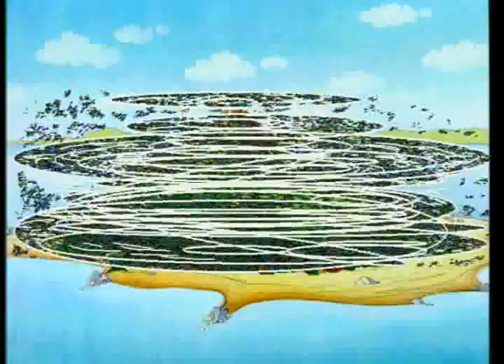LOS FRUITTIS Capitulo 15 // Viaje a México // Español // Serie Completa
es una serie de animación española producida y dirigida por Antoni D'Ocon en 1989 que logró gran popularidad entre los niños de la época, debido a la personalidad de las frutas animadas.